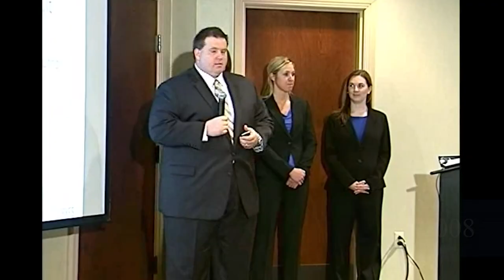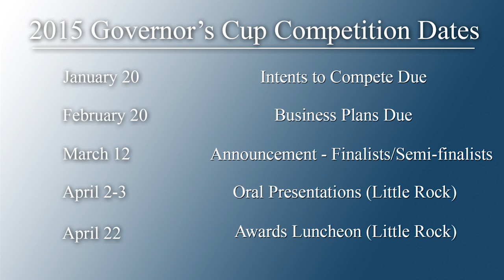State Phi Beta Lambda Recruitment- 2015 Donald W. Reynolds Governor's Cup